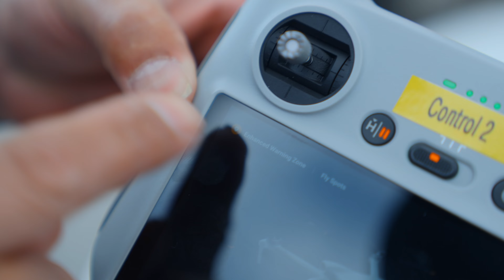Free Roof to a Family in Need in Delaware | PART 2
In this heartwarming continuation of our journey, witness the culmination of our efforts as we extend a helping hand to a deserving family in Delaware. Follow along as we capture the final moments leading up to the big reveal and share in the joy of making a positive impact. Remember, every act of kindness counts, no matter how big or small. Let's continue to spread positivity and make the world a little brighter, one act of kindness at a time. Together, let's make a difference!